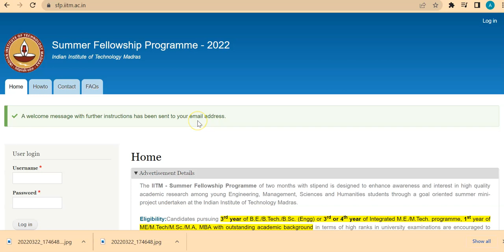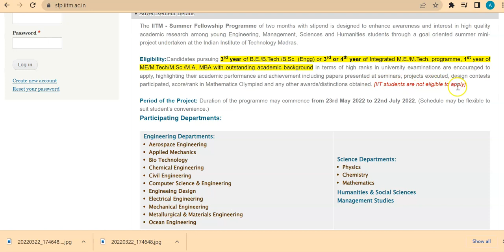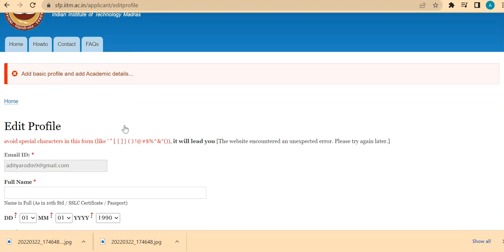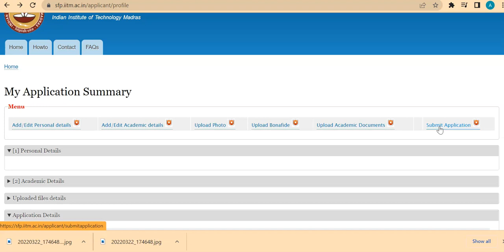Internship in IIT Madras for BSc, MSc, BTech , Mtech students| summer Internship in IITs